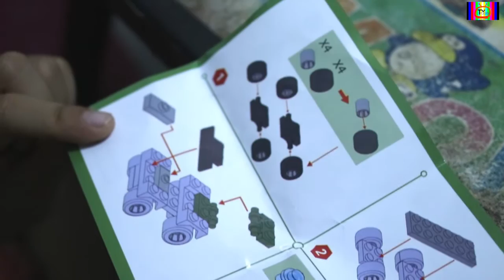ของเล่น super battlefield เลโก้ต่อรถถัง มันส์!!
ของเล่นเลโก้ต่อแล้วจะเป็นทหรคล้ายๆมายคราฟขับรถถัง